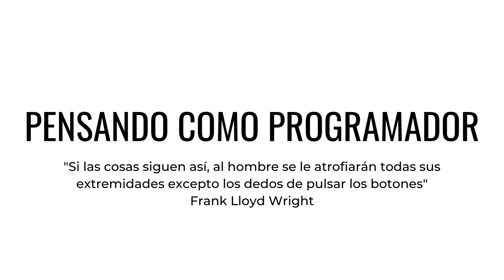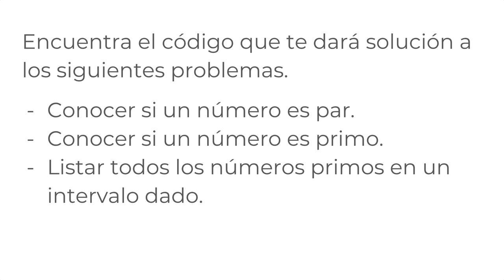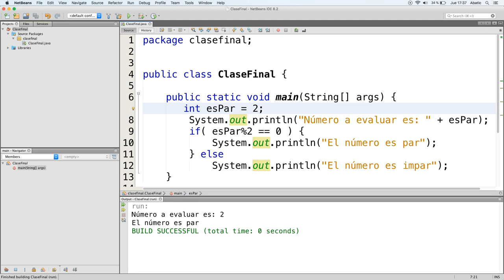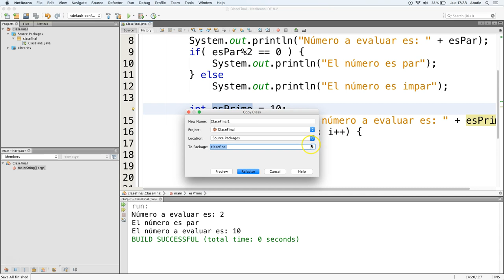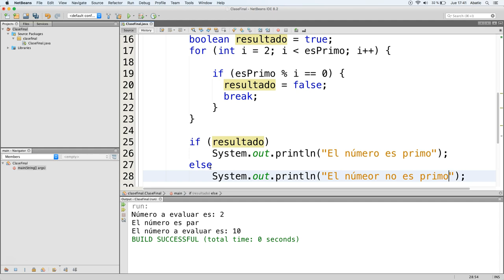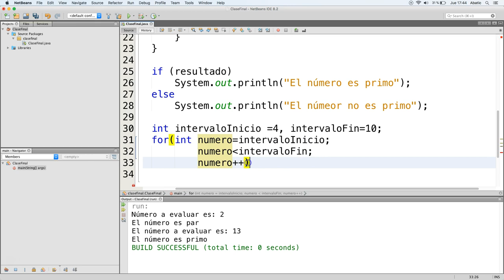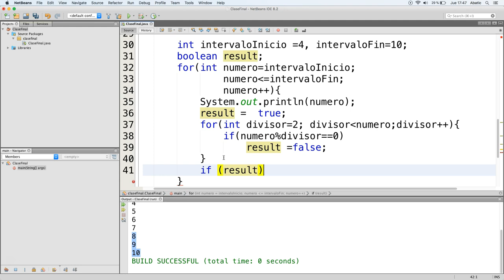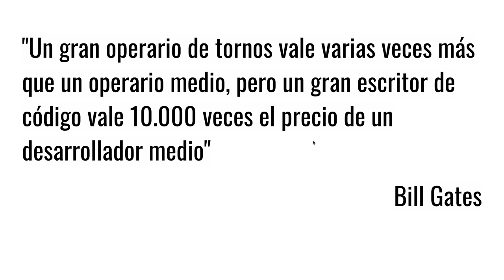CURSO de JAVA Clase 10: PENSANDO como Programador - created by ABATIC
Para el desarrollo de estos programas utilizaremos todo el conocimiento que hemos adquirido a lo largo de estas diez clases; desde la declaración de variables, pasando por diferentes bloques de decisión if-else, hasta la utilización de bucles anidados. Una clase de lo más completa para empezar a moldear nuestra mente como la de un programador. Los ejercicios de esta clase desarrollan ejercicios sencillos que pretenden adentrarnos también en el mundo de los logaritmos y la solución de problemas mediante código java.

Lo recomendable en este capítulo es que escuches primeramente el problema que se plantea y que intentes solucionarlo tú solo. Te animamos a que lo intentes una y otra vez hasta que te acerques lo máximo que puedas a la solución. Si tras intentarlo no consigues la respuesta puedes terminar de ver el vídeo y consultarnos todas las dudas que tengas.